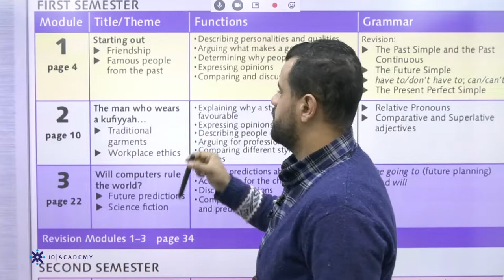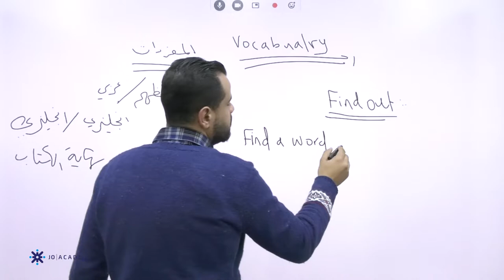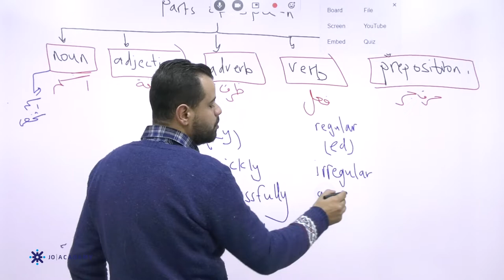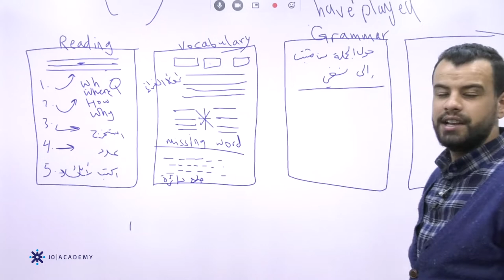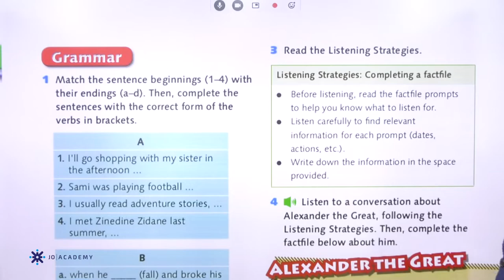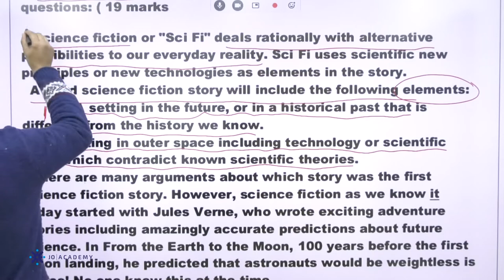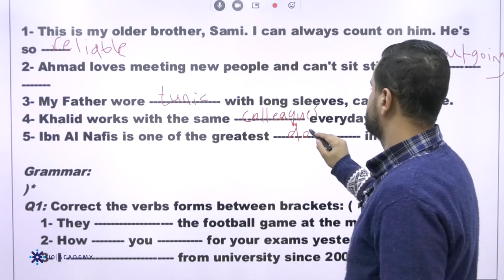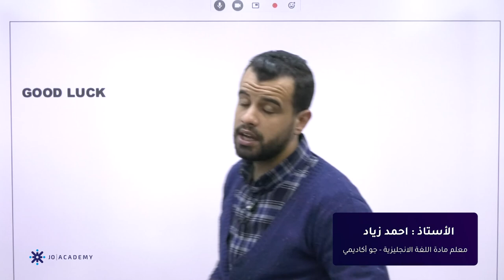مراجعة الامتحان النهائي لمادة اللغة الانجليزية الصف التاسع مع الأستاذ أحمد زياد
منصة جو أكاديمي،  منصة للتعليم أون لاين، هي المنصة الأولى والرائدة في المملكة الأردنية الهاشمية منذ عام 2014.
نقدّم خدماتنا لطلبة الصفوف الأساسية  من الصف الرابع وحتّى الصف الأول ثانوي : حيث إنها تشمل:
الصف الرابع والصف الخامس بشكل مجاني موجه للأهالي لتسهيل تدريس أبناءهم.
  ومن الصف الأول ابتدائي وحتى الأول ثانوي متوفر حصص مسجلة صوت و صورة للمواد: عربي-  انجليزي - رياضيات - علوم - فيزياء - كيمياء - أحياء - عربي تخصص - جغرافيا - تاريخ الأردن.
 متوفر العديد من العروض وتشمل :
العرض الأول: بطاقة ال10 دنانير للمادة الواحدة للفصل الواحد.
العرض الثاني: بطاقة ال28 دينار وتشمل أربعة مواد للفصل الواحد.
العرض الثالث: بطاقة ال50 دينار للسبعة مواد.
 نعمل على إنشاء محتوى إلكتروني و ورقي مجاني بشكل  كامل لكافة المواد و كافة الصفوف و يتضمن :
ملخصات - أوراق عمل -  امتحانات الكترونية - امتحانات ورقية - كتب و حلولها  -حصص تفاعلية.